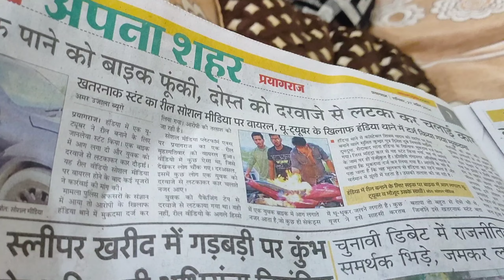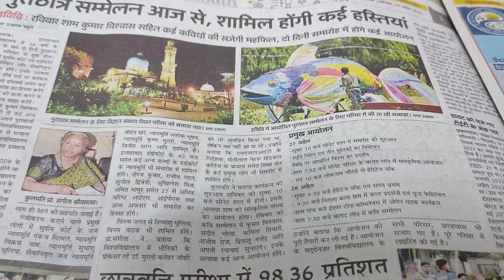Uff..Ye kya hua😮 Allahabad University Alumni Meet-Hum kyun nahi gye😞Bakshi Bandh Sabzi Mandi Visit